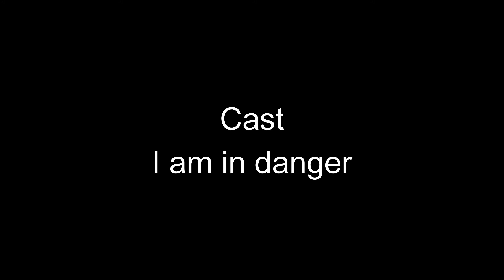I AM IN DANGER "Season 1" [Behind The Scene] - The Series to Genflix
Pengen tau aksi dibalik layar syuting Film "I am in danger".
Cek it dot.

Nah, Saksikan Series I AM IN DANGER  "Season 1".
Yuk Tonton, Hanya di "Genflix".